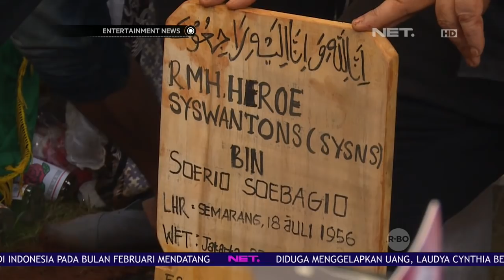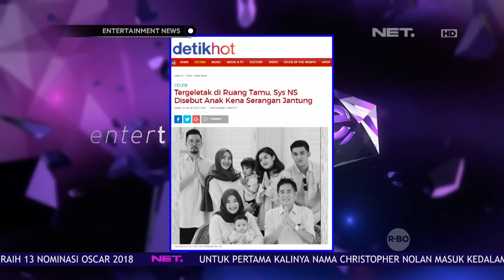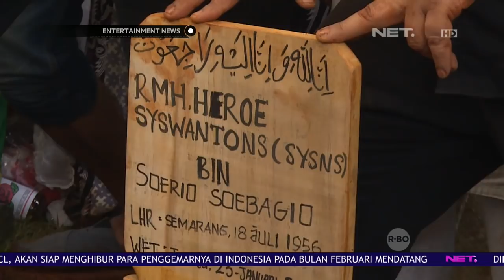Suasana Pemakaman Sys Ns